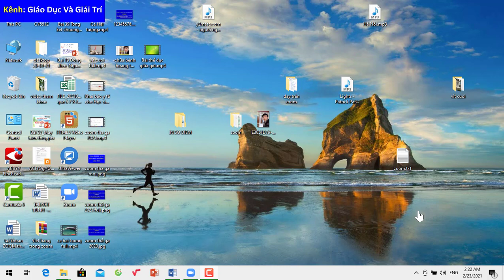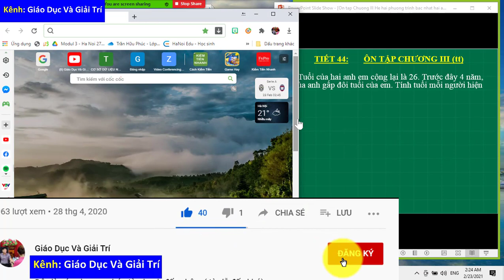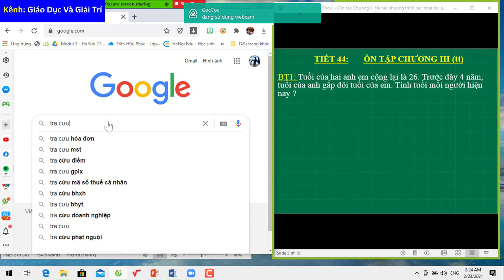Chia màn hình làm 2 khi dạy trên ZOOM - Divide the screen into 2 when teaching on ZOOM